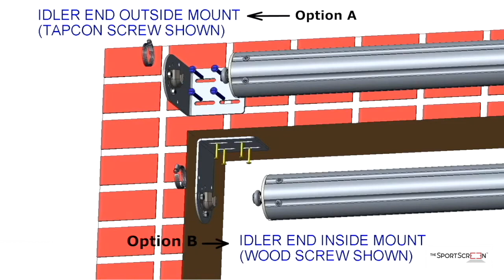Setting the Bracket Locations & Fastening the Brackets